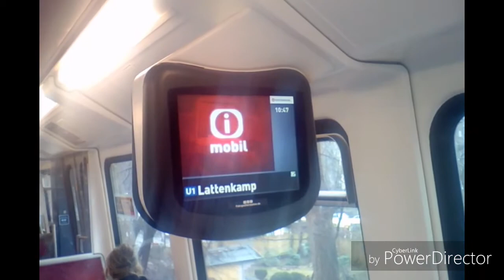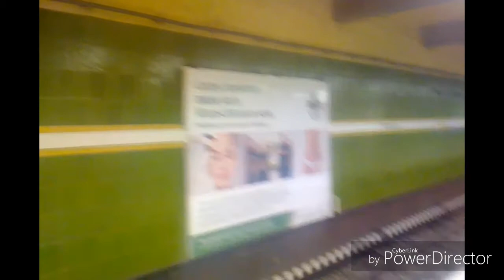In German subway train - Hamburg, U-Bahn. Train tour. Ride above and under the ground.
Station announcements in German.
From Lattenkamp (Sporthalle) Station. Stephansplatz Station.